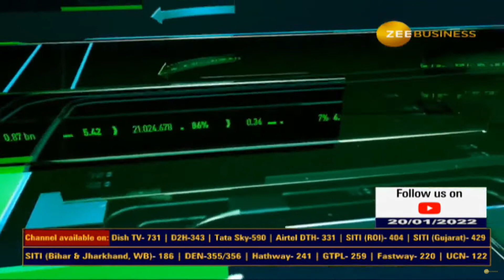Zee Business LIVE 20th Jan 5G Rollout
Our spokesperson shares his views on 5G rollout